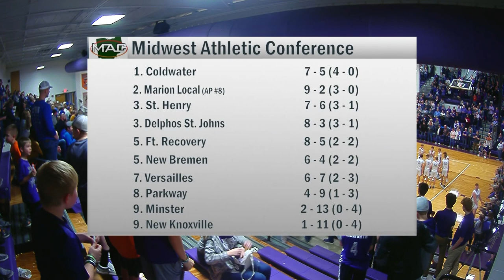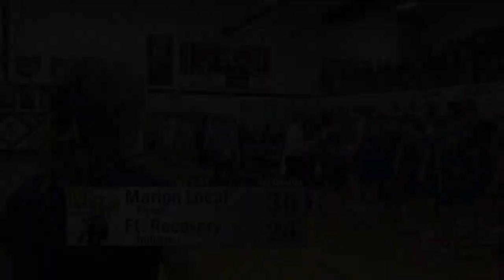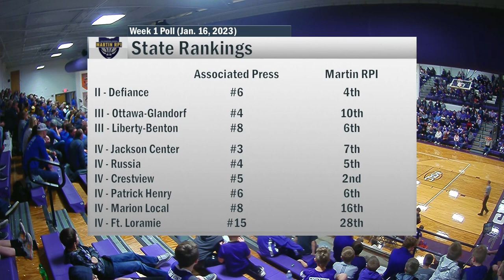Marion Local vs Ft. Recovery Boys Basketball 1-20-2023